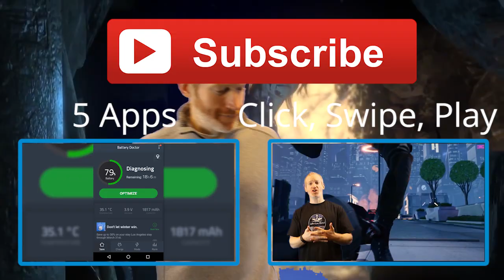The 3 best Tomb Raider games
Rise of the Tomb Raider is finally out on PC this week. But, if you haven’t been keeping up with Lara’s adventures since the original Tomb Raider was released on PlayStation back in 1996, then I have three games for you to enjoy before enjoying embarking on her latest escapade.

Featuring: Tomb Raider (2013), Lara Croft GO, Lara Croft: Guardian of Light